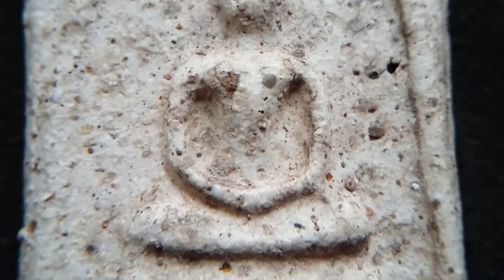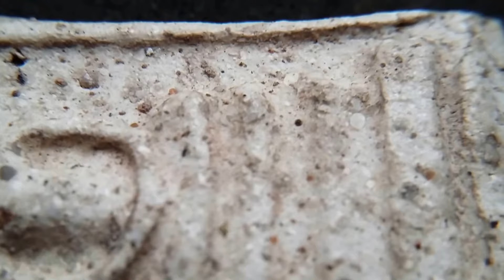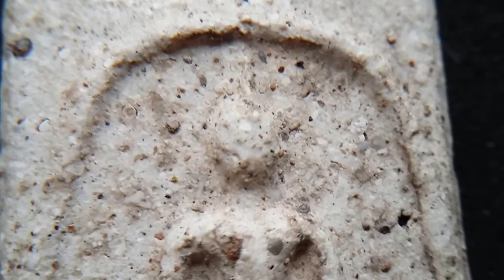พระสมเด็จ ถูกล้างมา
พระสมเด็จองค์นี้เหมือนกับถูกล้างด้วยน้ำยาอะไรสักอย่างจนเห็นเนื้อเห็นมวลสารขนาดนี้